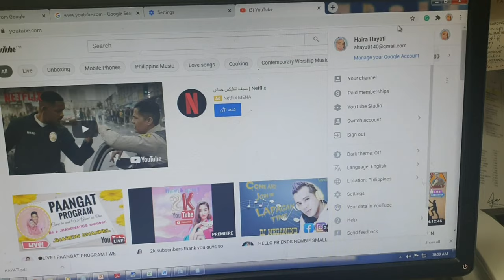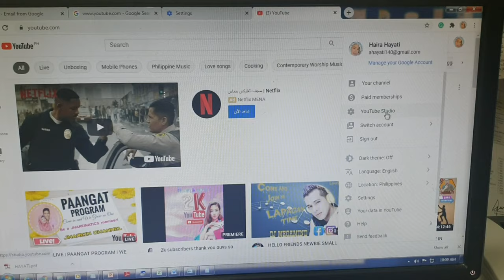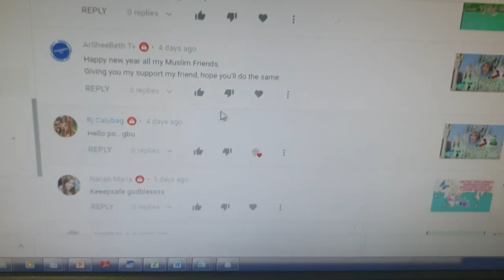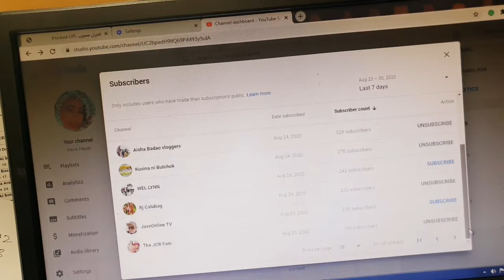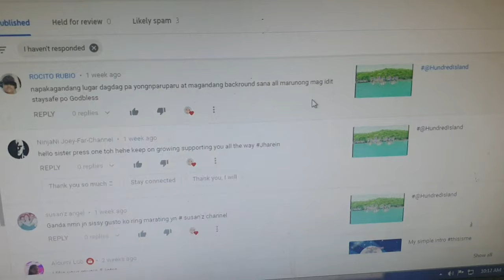PAANO NGA BA MALALAMAN KUNG LEGIT ANG DIKIT SAYO?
Malalaman natin kung legit ang dikit sayo o
budol lang!